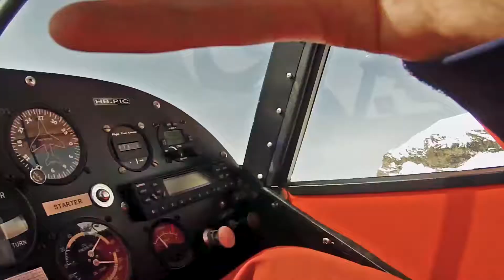Vol de Glacier